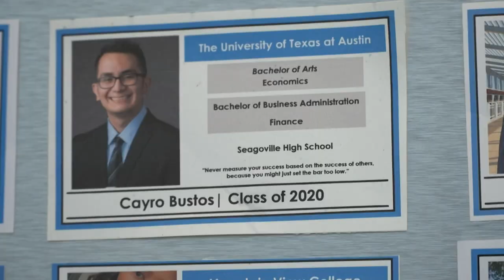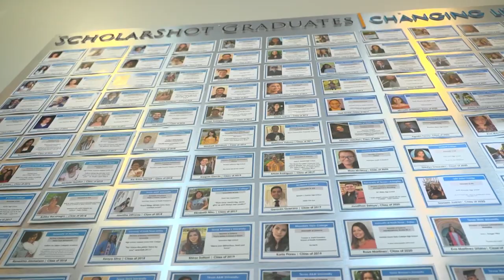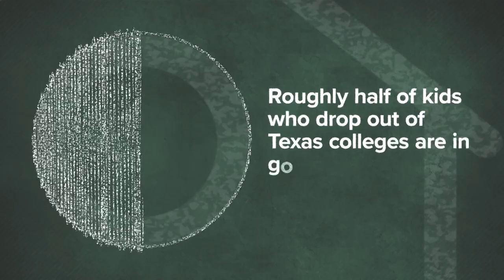North Texas nonprofit founder addresses issues affecting students' post-high school success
Dan Hooper of ScholarShot says high schools and colleges put too much pressure on students, leading to less success across Texas.